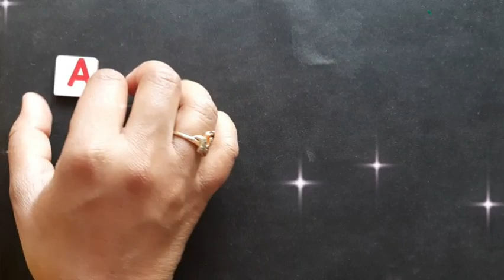How to writeABCD,a to z,a for apple🍎alphabets# kidsclass#kidsong#toddler# abcdsong kukuclass#1234